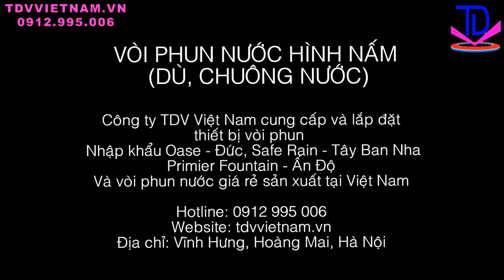Vòi Phun Nước Hình Nấm, Dù, Chuông Nước | TDV Việt Nam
Vòi phun nước hình nấm (hình dù, chuông nước) Lava là thiết bị vòi phun nước tạo ra màng nước trong suốt tựa như hình cây nấm, với đường kính mũ nấm từ 0,2 đến 1,3m. Đây là loại vòi phun nước nghệ thuật tạo ra ít tiềng ồn nhất khi phun, đặc biệt thích hợp với các hệ thống đài phun nước mini, tiểu cảnh, đài phun nước trong nhà.

Công ty TDV Việt Nam là đơn vị chuyên thiết kế, thi công Đài phun nước và lập trình Nhạc nước nghệ thuật. Lĩnh vực hoạt động của chúng tôi bao gồm:

- Cung cấp thiết bị đài phun nước nhập khẩu chính hãng như: vòi phun OASE - Đức, vòi phun SAFE RAIN - Tây Ban Nha, bơm chìm SHAKTI - Ấn Độ, bơm chìm MBH - Ấn Độ...
- Thiết kế đài phun nước, dựng mô phỏng 3D, dựng phim nhạc nước.
- Lắp đặt và thi công trọn gói các công trình đài phun nước.

Các công trình đài phun nước chúng tôi đã hoàn thiện như: Đài phun nước thị xã Phổ Yên - Thái Nguyên, Đài phun nước công viên hồ điều hòa Mai Dịch - Hà Nội, Đài phun nước tại KĐT An Bình city, Nhạc nước tại khách sạn Hoàng Nhâm - Lai Châu, Nhạc nước tại KĐT Phương Đông - Vân Đồn - Quảng Ninh...

Công ty CP TDV Việt Nam
🔎 Địa chỉ : Số 200/2 Vĩnh Hưng, Hoàng Mai, Hà Nội